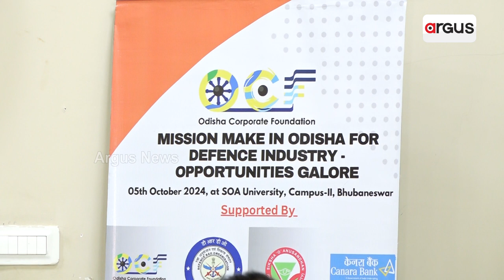ଆୟୋଜିତ ହେବ ଓଡ଼ିଶାରେ ଡିଫେନ୍ସ ମାନୁଫ୍ୟାଚରିଂ ଉପରେ ଏକ ଦିନିଆ କନକ୍ଲେଭ | Defence Manifacturing | Argus News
ଓଡିଶା କର୍ପୋରେଟ ଫାଉଣ୍ଡେସନ ପକ୍ଷରୁ ଆୟୋଜିତ ହେବ "ଓଡ଼ିଶାରେ ଡିଫେନ୍ସ ମାନୁଫ୍ୟାଚରିଂ ଉପରେ ଏକ ଦିନିଆ କନକ୍ଲେଭ"। ପ୍ରତିରକ୍ଷା ବିଶେଷଜ୍ଞ, ଯନ୍ତ୍ରପାତି ଉତ୍ପାଦକ, ନିବେଶକ, ଅନୁସନ୍ଧାନକାରୀ ଏବଂ ସେନା କର୍ମଚାରୀମାନେ ଶିକ୍ଷା ଓ ଅନୁସନ୍ଧାନ ଠାରେ ଅନୁଷ୍ଠିତ ହେବାକୁ ଥିବା ଓଡିଶାରେ ପ୍ରତିରକ୍ଷା ଉତ୍ପାଦନ ପାଇଁ ଏକ ଦିନିଆ ସମ୍ମିଳନୀରେ ଯୋଗଦେବେ।